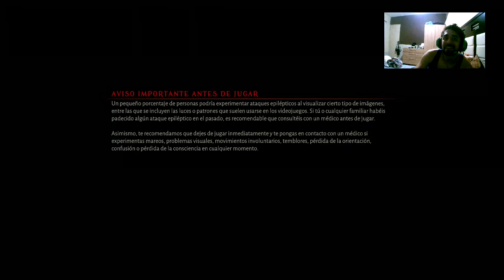Una ultima balada-Metal Hellsinger cap FINAL